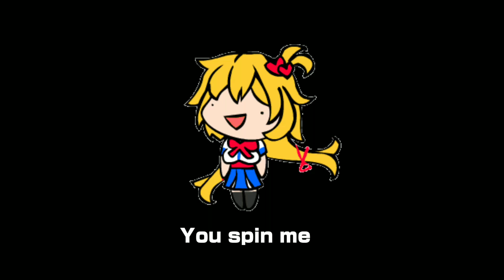you spin me right round.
spin.

G̷̨̢̲̠̘̹̖͙͔̖̺͕̐̾͐̆̀̂͂̆͒̐̒͐͊̍͝I̸̱͙̪͉̯̟͍̙̺̥̳͓̟͛̑̿̿̈́͋̐̈̀V̷̟̙̭̝͑͋̌̿̈́̈́̍̎̇͑Ę̸͕͎͕̥͚̲̻̣̼̥̩̳̯͋̏ ̸̖̹̯̜̩̗̳͚̘͖̀̅̈̎̎H̷̛̯̲́̐͆̅̈́͌̎̿̌̉̉̉̕͜A̴͈̯̟͇͆̂͌̇͒̈́̂̄̐A̶̻͍̰̭̎̈̈̌̽C̶͇̻̆̌̎̅͆Ĥ̵̨̧͎̮̪̣͕͚͈͍̪͕̣̼͠Ǎ̸͈͋́̀́͒͐̍̑̌͒́͝M̵͖̱͔̦̟͑̒̂̂͂̑̀͗̀͋̒̇̍A̷̯̩̝̙̐̄̑͐ ̵̢̜̙͇͙͙̮̫͕͍̠̲͊́B̶̺̖͎̈́̚Ä̶͓̝͍̣̯̱͈̝͋͑̍́̂͂͑͝ͅC̴͉͉̆̀͊̊͗͝ͅK̵̛̛̛̩̇́̀̓͆̓͒

Haachama Ch.